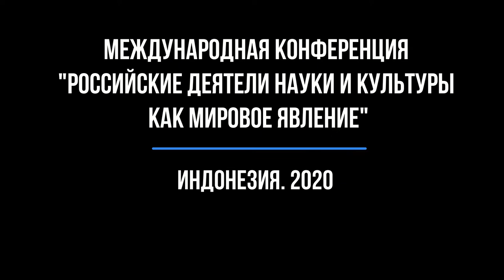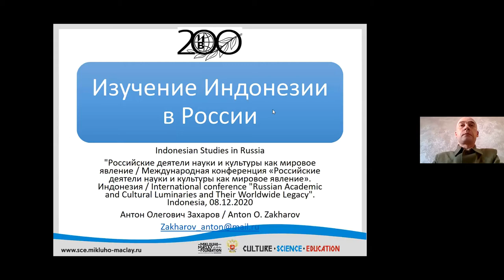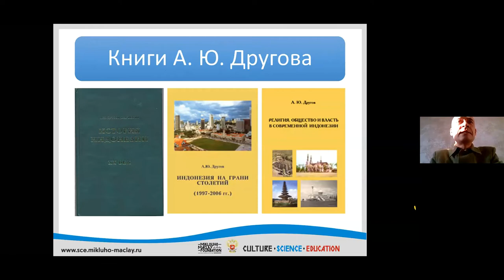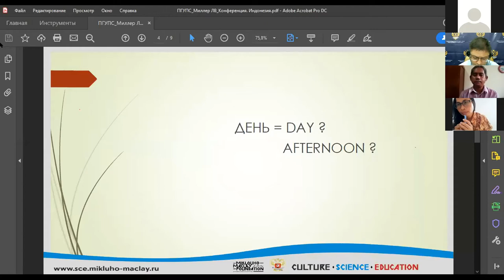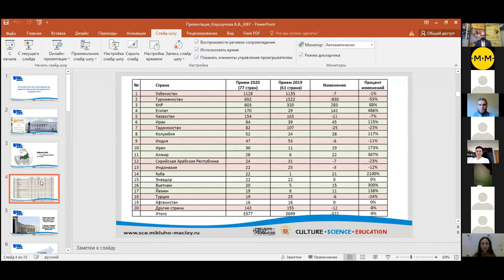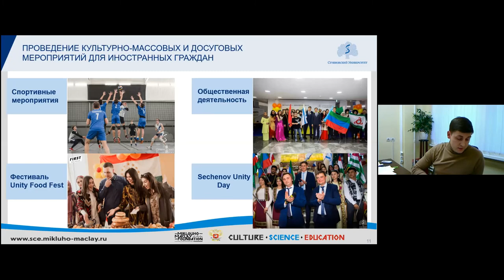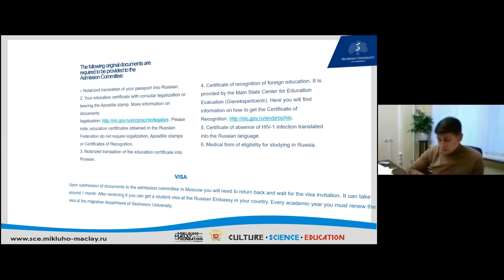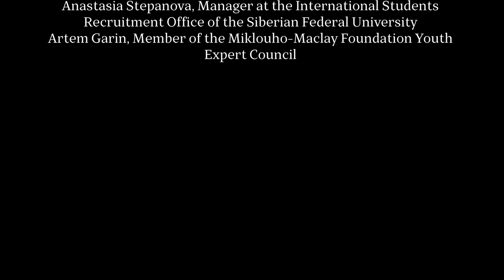Российские деятели науки и культуры как мировое явление. Конференция. Индонезия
В рамках проекта "Российские деятели науки и культуры как мировое явление" состоялась вторая международная конференция, объединившая Россию и Индонезию.

На конференции прозвучали доклады, посвященные истории двусторонних отношений России и Индонезии, проблематике изучения Индонезии в России, мифам и реальностям восприятия России иностранцами, практике изучения русского языка как иностранного и возможностям обучения иностранных студентов в России.